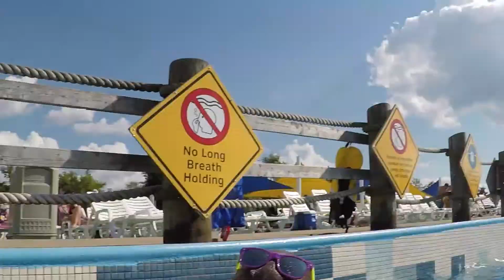Crazg Lazy River Race (MM Part 1)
Yo, been along time since I posted a vlog, and well, I haven't vlogged, so I went to the summer archives to July last year. I hope you like it!!!

Part II will be out soon!